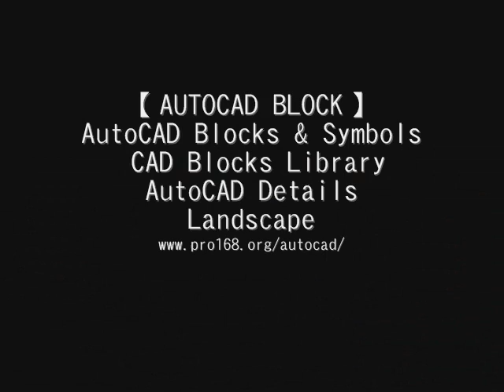【Autocad Block】Study design template .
AutoCAD Blocks | AutoCAD Symbols | CAD Blocks Library | AutoCAD Details│Landscape |

Hardware Blocks
Electrical Blocks
Bathroom Blocks
Interior Design

The Ceiling Design Template V.1
The Ceiling Design Template V.2
The Ceiling Design Template V.3
The Ceiling Design Template V.4
Gardening Landscape Design V.1
Gardening Landscape Design V.2
Roman / Decorative Columns 1
Roman / Decorative Columns 2
Mosaic Pavement Design1
Mosaic Pavement Design2
Wrought iron railing fence design 1
Wrought iron railing fence design 2
Chinese Classic grilles glazing design
European classical decorative design V1
European classical decorative design V2